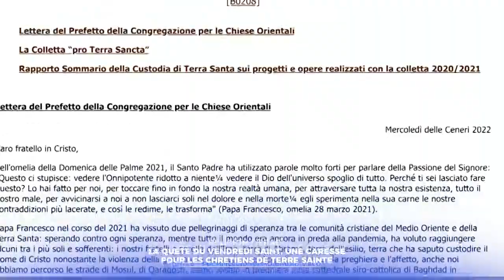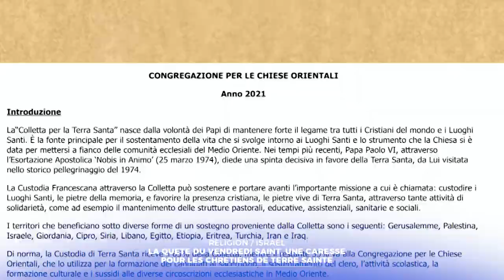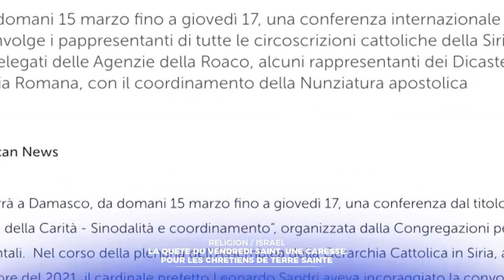REVUE D’ACTUALITÉS DU 09 AVRIL 2022